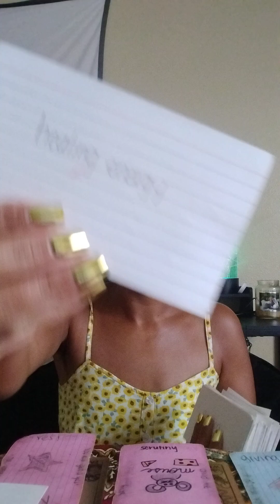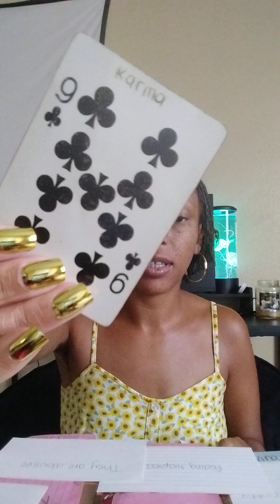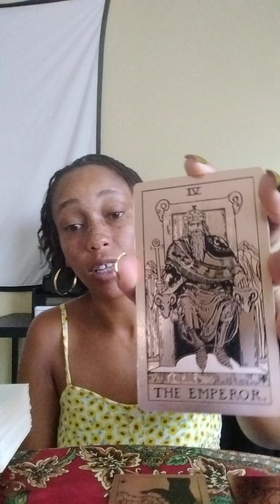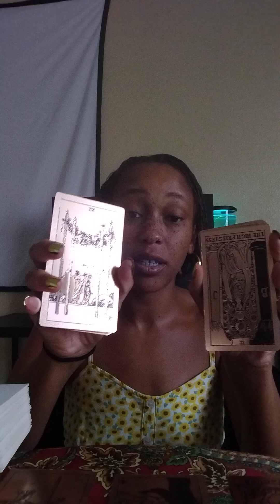Virgo♍Bein guided to not give up on this connection 11:11 despite the intimidation🙏Now haters upset💔